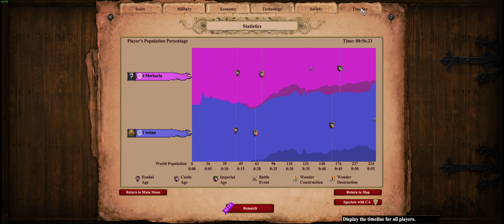Age Of Empires 2 DE - low elo game play - Gurjaras vs Sicilians. Land Nomad.